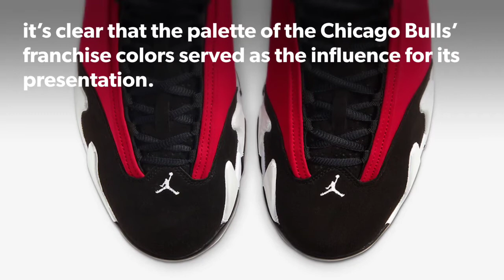The Air Jordan 14 “Gym Red” Releases Tomorrow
To begin the month of July on a high note, the Jumpman team is kicking off their next batch of retro releases by supplying their US supporters with a new variation of the Air Jordan 14. The very silhouette in which MJ himself sported when he earned his sixth NBA title and whose design is inspired by that of his affinity for Ferrari automobiles, has been modernized into a new colorway dubbed the “Gym Red”. Given the nature of its vibrant red exteriors and black/white trim, it’s clear that the palette of the Chicago Bulls’ franchise colors served as the influence for its presentation. And unlike its last “Black Ferrari” drop, these released in full family sizes in case any of your little ones wanted to own these as well. A detailed look is provided here below, and you can expect them to drop on Nike SNKRS as well as other retailers tomorrow, July 2nd.

Air Jordan 14 “Gym Red”
Release Date: July 2nd, 2020
$190/$140/$80/$60
Color: Black/Gym Red-White/Off White